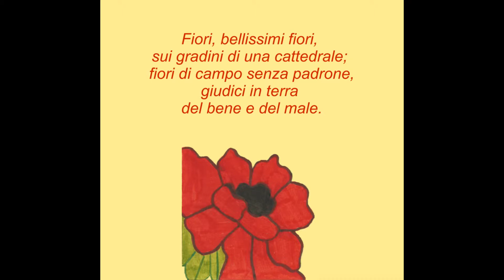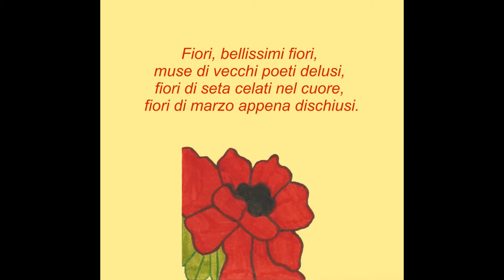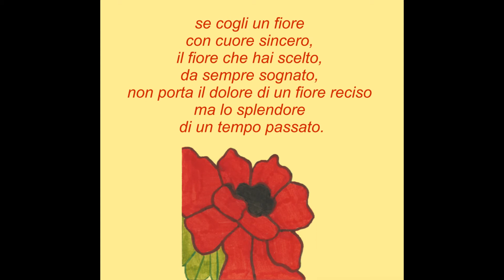Louis Son_I fiori (testo di Luca Albenga)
Quante immagini e sentimenti possono ispirare i fiori, nelle loro molteplici espressioni!
Grazie a Luca Albenga che, con il suo testo, ci guida in questo poetico percorso e grazie a Emma per la copertina.